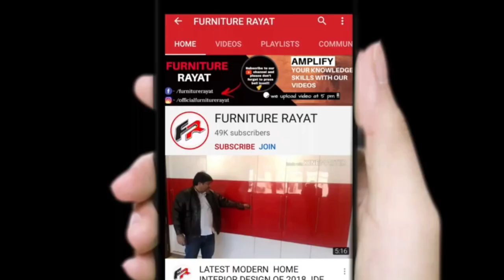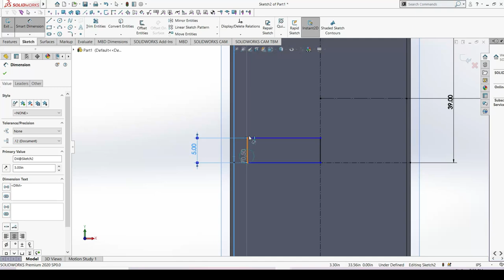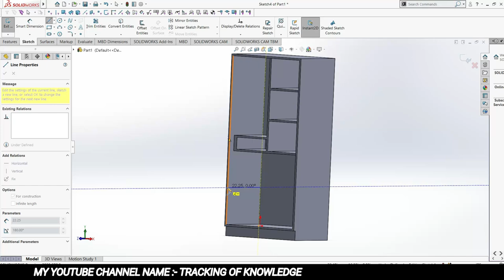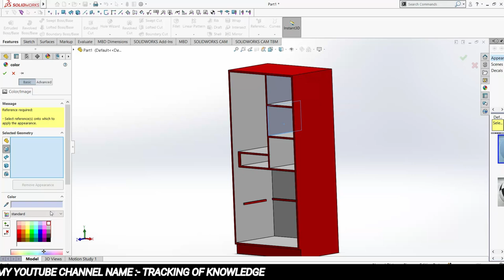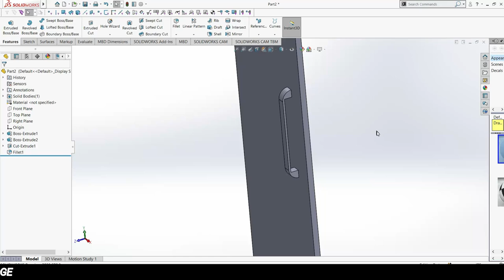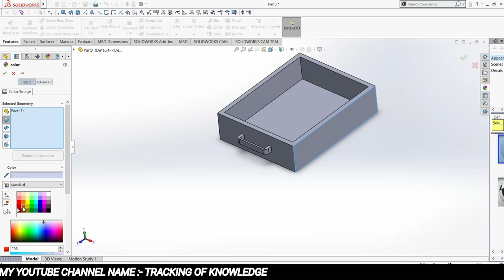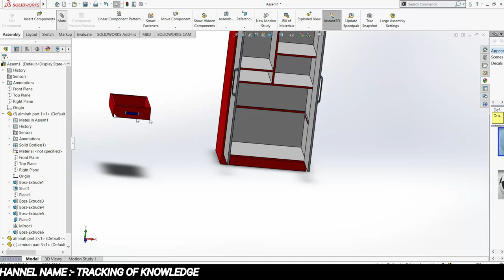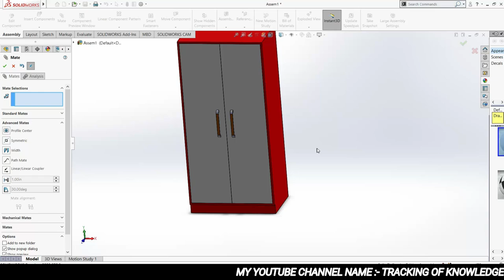(Solidwork ) 6'x3' wardrobe 3D Drawing कैसे बनते है ? | How to make 3D Drawing ?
3D Drawing (Solidwork ) 6'x3' wardrobe Drawing कैसे बनते है ?
In this I can tell this how ican make 3d drawing with the help of solid work software so , pls watch full and and subscribe this channel and also subscribe my channel